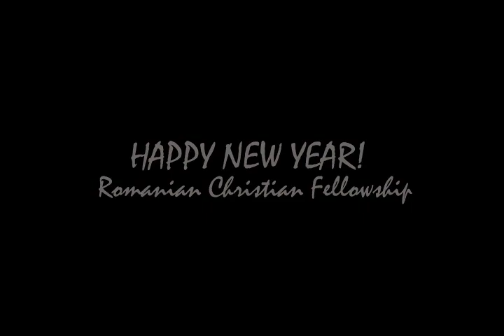RCF 2008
2008 events flashback